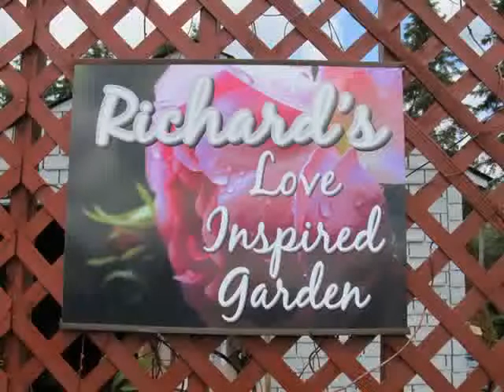Gardens of Richard Landry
Each summer the Sudbury Horticultural Society hosts an Open Garden Weekend when local gardeners open their garden to the public.  This summer Richard Landry welcomed visitors to his property during the event.